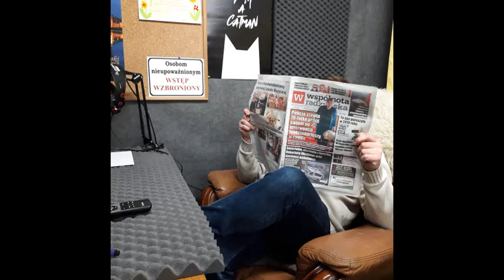Sylwestrowy przegląd prasy - Radio KOT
Cotygodniowy cykiel: Przegląd Prasy w Radio KOT. Zapraszam do odsłuchania.